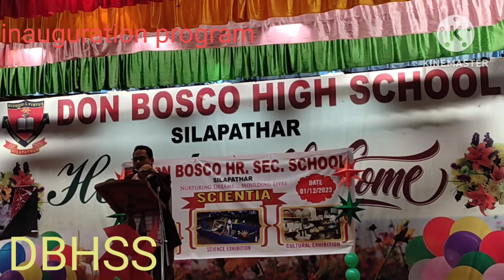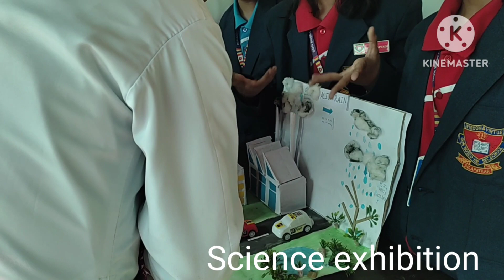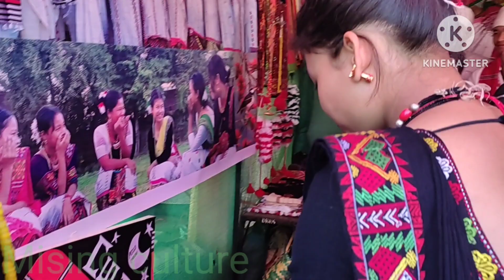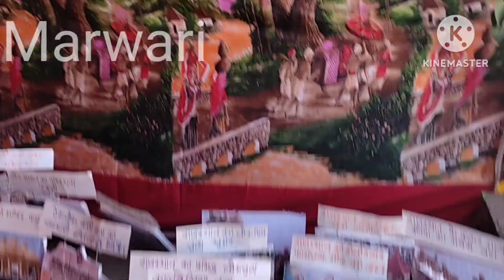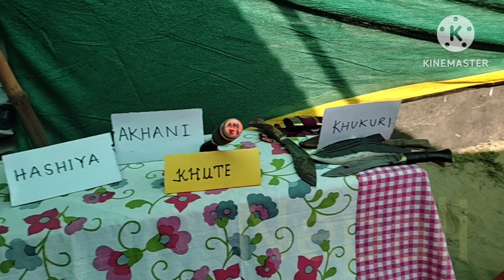General exhibition23 🙌 scinceexhibition# cultural Expo DBHS Silapathar 😱personalvlog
General exhibition23 🙌 scinceexhibition# cultural Expo DBHS Silapathar 😱
memories about school science exhibition n cultural program food🍲 fista 😋😋